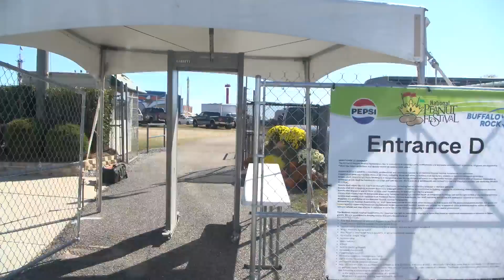Finishing touches underway at the National Peanut Festival